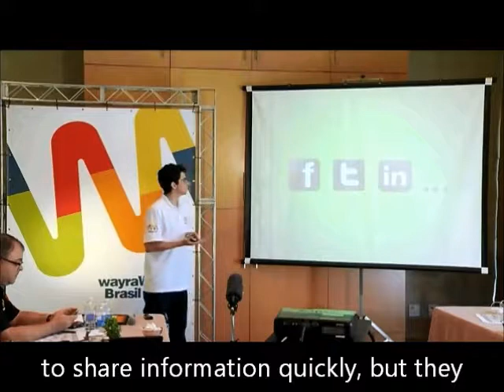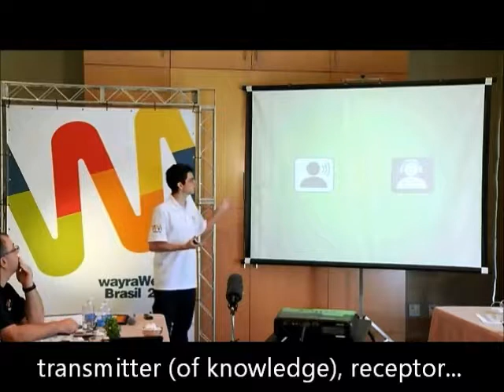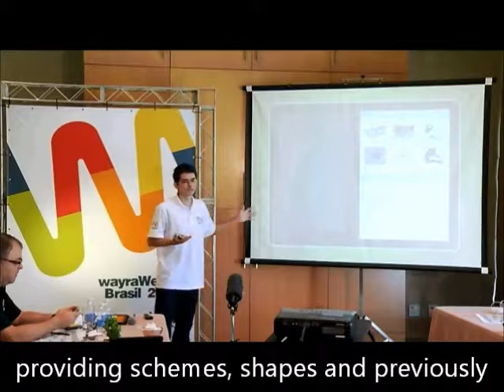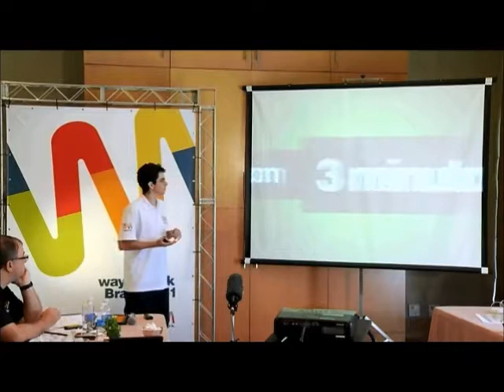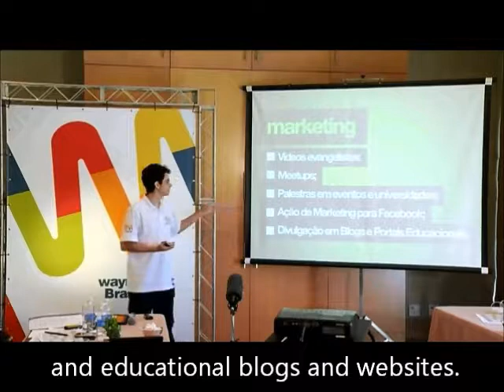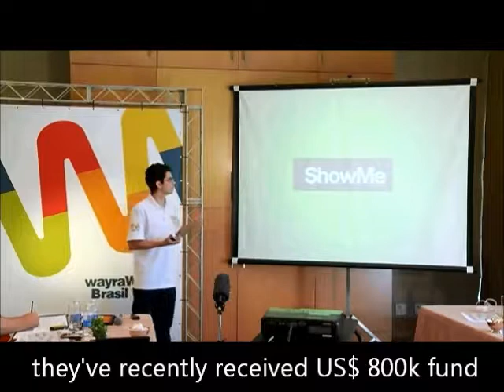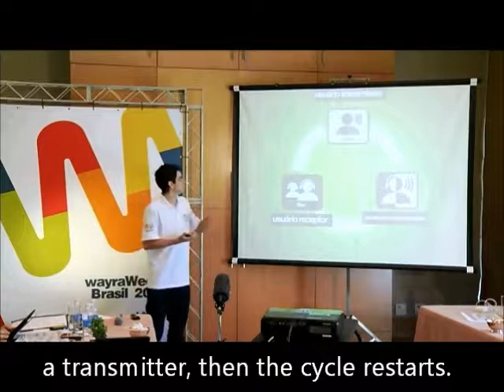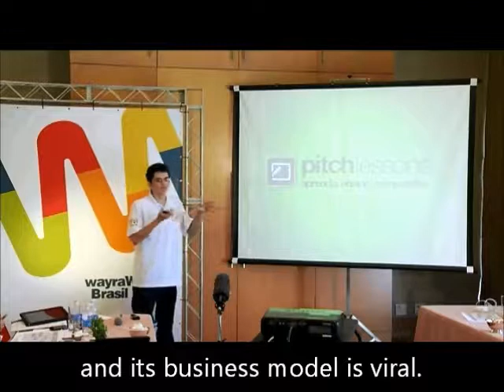Pitch Lessons Presentation (Wayra Brazil 2011)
Presentation of Pitch Lessons - Yupi Studios' educational platform for tablets - in Final of Wayra Brazil 2011 (25th November 2011).